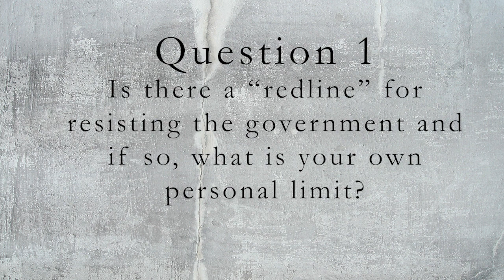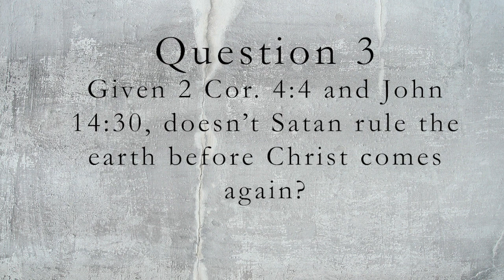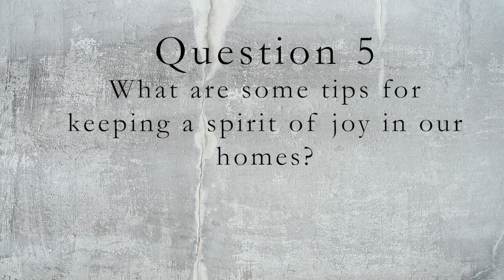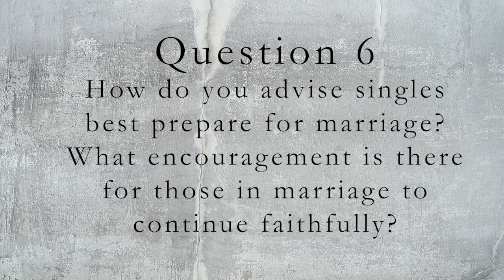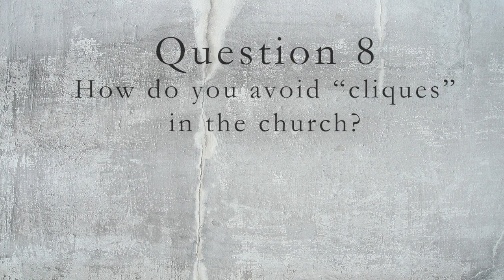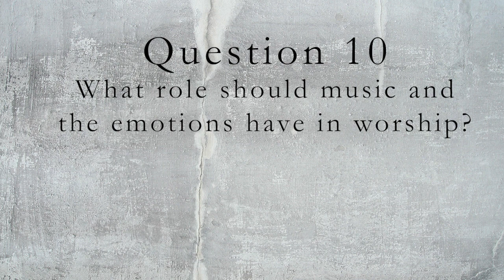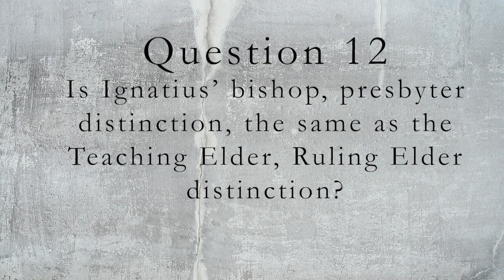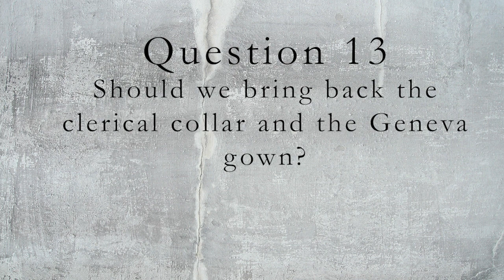CLC2023 | Session 8 » Question and Answer Period